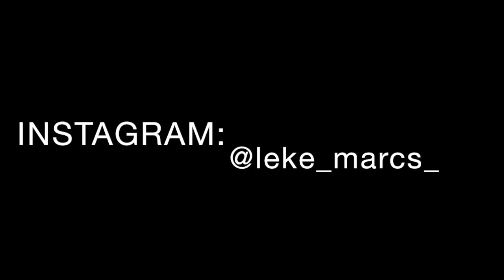The Boss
Music made by Marcs Music Production